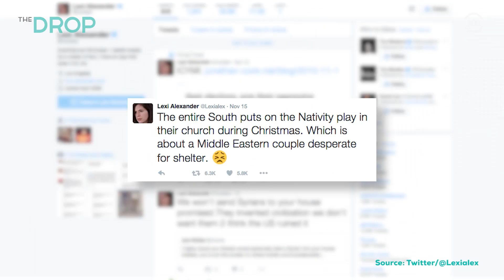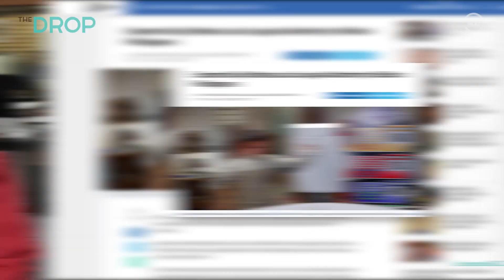Robert Bentley Denies Syrian Refugees In Alabama - The Drop Presented by ADD | All Def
Gov. Robert Bentley denies Syrian refugees in Alabama because he believes refugees played a rule on the attacks during 9/11. Bentley made a comment on Monday stating he is fully aware refugees are fleeing the country because of violence happening between ISIS. Some refugees maybe a threat to the state of Alabama and Bentley doesn't want to risk anything. Do you think he is making the right decision?

[CREDITS]
Produced by: Desiree Alcaraz, Sydney Kim
Edited By: Zack Witt
Post Supervisor: Rich Song